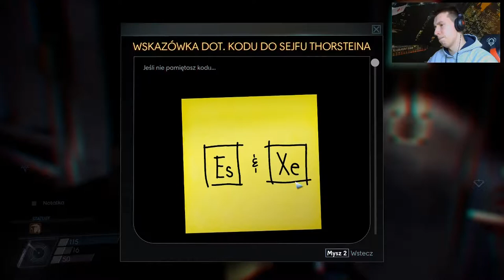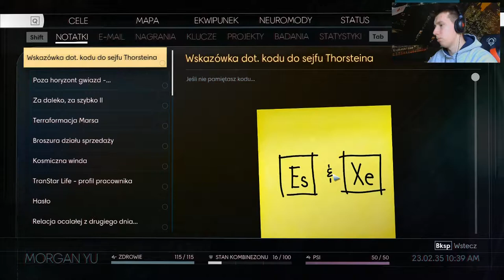Zagrajmy w Prey #11 Zabijam jak rasowy KILLER!